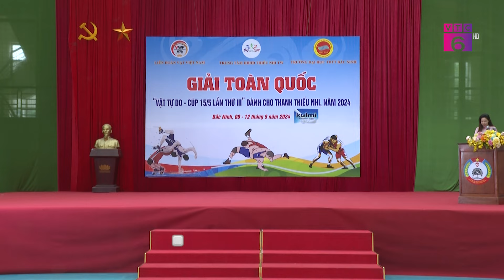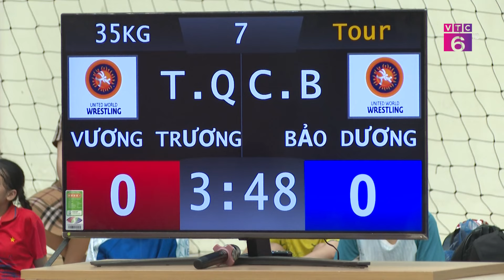TIN TỨC | Khai mạc giải Vật tự do - Cup 15/5 lần thứ III năm 2024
Tại nhà thi đấu Trường Đại học Thể dục thể thao Bắc Ninh, Trung tâm Hướng dẫn hoạt động thiếu nhi Trung ương phối hợp với Liên đoàn Vật Việt Nam tổ chức Giải toàn quốc “Vật tự do - Cúp 15/5 lần thứ III” dành cho thanh thiếu nhi năm 2024.

Tham dự giải năm nay có 300 vận động viên đại diện cho hành triệu thanh thiếu nhi đang sinh hoạt, học tập tập và tham gia các hoạt động tại hệ thống nhà thiếu nhi, Trung tâm huấn luyện và thi đấu thể dục thể thao, CLB vật các tỉnh, thành phố trên toàn quốc.

Đây là sân chơi lành mạnh nhằm khuyến khích thanh thiếu nhi phát huy năng khiếu của mình, qua đó động viên các em học tập và rèn luyện, phát triển toàn diện. Đồng thời là dịp để hệ thống nhà Thiếu nhi trung tâm huấn luyện và thi đấu thể dục thể thao, câu lạc bộ vật và thanh thiếu nhi các tỉnh thành phố được giao lưu, học hỏi góp phần đẩy mạnh phong chào luyện tập một vật, nâng cao năng lực, sức khỏe và đầy lùi các tệ nạn xã hội. Các vận động viên sẽ chia thành hai nhóm tuổi từ 13 đến 14 tuổi và 15 đến 16 tuổi để tranh tài ở 6 hạng cân.

Dự kiến ban tổ chức sẽ trao 1 huy chương vàng, một huy chương bac và 2 huy chương đồng cho mỗi hạng cân ở 2 lứa tuổi khác nhau.
Add: Số 64 Bà Triệu, quận Hoàn Kiếm, thành phố Hà Nội